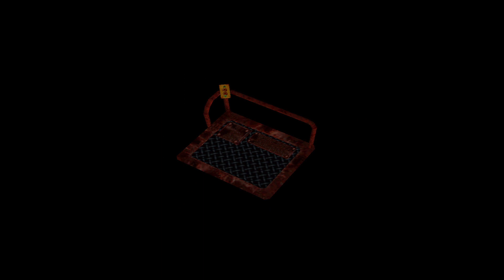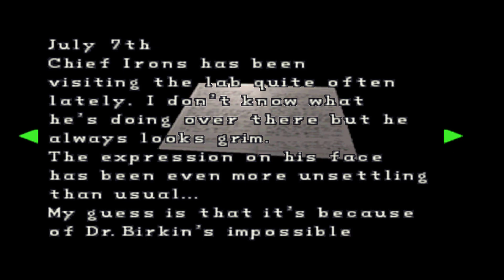She just clambered out of the water - Resident Evil 2 (1998) CLAIRE B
Welcome back to Raccoon City! Join us on a nostalgic journey as we dive into the heart-pounding survival horror of Resident Evil 2, the iconic 1998 classic that defined a genre. In this gameplay walkthrough, we revisit the eerie streets, dark corridors, and terrifying encounters that made this game a timeless masterpiece.

Embark on this spine-chilling adventure as rookie cop Leon S. Kennedy and college student Claire Redfield, trapped in the midst of a zombie outbreak. With limited resources and relentless enemies lurking around every corner, every decision could mean the difference between life and death.

Join us as we explore the meticulously crafted environments of the Raccoon City Police Department and uncover the mysteries hidden within its walls. From solving intricate puzzles to facing off against grotesque mutants, every moment is filled with tension and terror.

Whether you're a seasoned survivor or experiencing Resident Evil 2 for the first time, this gameplay walkthrough promises thrills, scares, and unforgettable moments. Get ready to face your fears and immerse yourself in the classic horror that started it all.